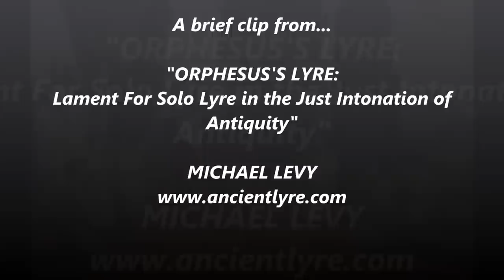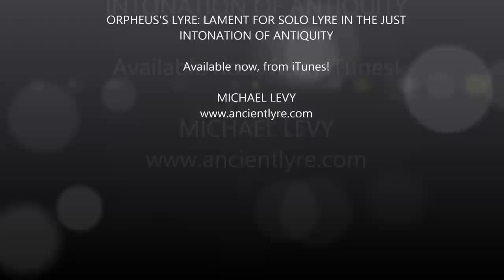Orpheus's Lyre: Lament For Solo Lyre in the Just Intonation of Antiquity (1 of 2)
This composition for solo lyre, was inspired by the timeless ancient Greek myth of Orpheus and Eurydice:

"Eurydice and Orpheus were young and in love. So deep was their love that they were practically inseparable. So dependent was their love that each felt they could not live without the other. These young lovers were very happy and spent their time frolicking through the meadows. One day Eurydice was gaily running through a meadow with Orpheus when she was bitten by a serpent. The poison of the sting killed her and she descended to Hades immediately.

Orpheus was son of the great Olympian god Apollo. In many ways Apollo was the god of music and Orpheus was blessed with musical talents. Orpheus was so sad about the loss of his love that he composed music to express the terrible emptiness which pervaded his every breath and movement. He was so desperate and found so little else meaningful, that he decided address Hades. As the overseer of the underworld, Hades heart had to be hard as steel, and so it was. Many approached Hades to beg for loved ones back and as many times were refused. But Orpheus' music was so sweet and so moving that it softened the steel hearted heart of Hades himself. Hades gave permission to Orpheus to bring Eurydice back to the surface of the earth to enjoy the light of day. There was only one condition - Orpheus was not to look back as he ascended. He was to trust that Eurydice was immediately behind him. It was a long way back up and just as Orpheus had almost finished that last part of the trek, he looked behind him to make sure Eurydice was still with him. At that very moment, she was snatched back because he did not trust that she was there. When you hear music which mourns lost love, it is Orpheus' spirit who guides the hand of the musicians who play it" (Taken from Thomas Bulfinch and retold by Juliana Podd in Encyclopedia Mythica)

In this piece, I explore transposing between the incredibly poignant-sounding ancient Greek Phrygian mode (this was misnamed the "Dorian" mode in the Middle Ages) to evoke the yearning of Orpheus for his forever lost love, and the dreamy, sensual & feminine-sounding ancient Greek Hypolydian mode (misnamed the "Lydian" mode in the Middle Ages), to paint a picture of Eurydice - the lost love for which he forever yearns...

In this composition, I tune my lyre to the wonderfully pure just intonation of antiquity - unlike the horrible compromise of equal temperament, whereby each semitone is artificially made equal, in order to seamlessly transpose between different keys, in just intonation, the correct & exact ratio of pitches in a scale is precisely calculated, resulting in a wonderfully pure sound. In just intonation, the intervals have a unique density & music performed in just intonation is at the same time transformed into a sound that is both calming yet at the same time, inspiring. Just intonation was perhaps, one of the little-known wonders of the ancient world?

This unique digital single, "Orpheus's Lyre: Lament For Solo Lyre in the Just Intonation of Antiquity", is available now, from iTunes...